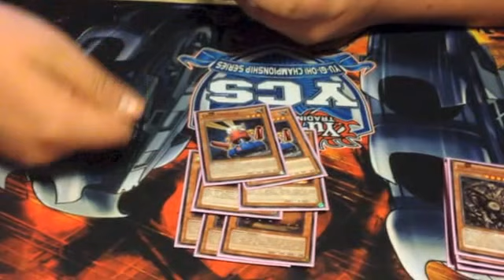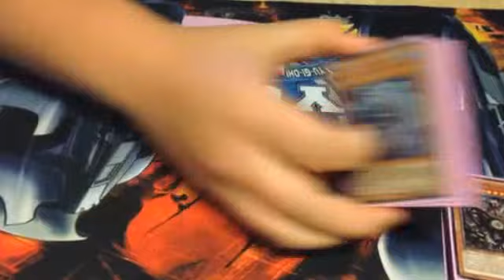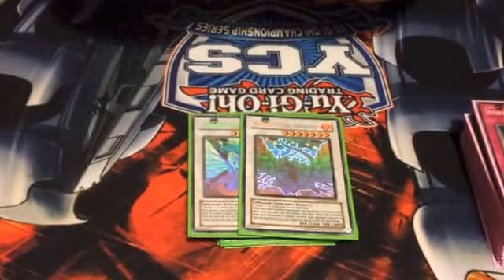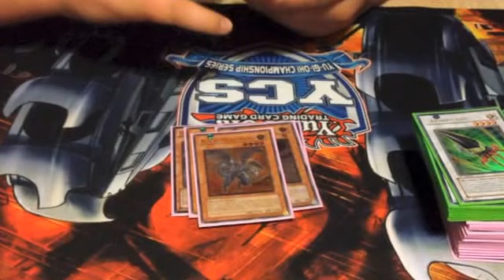Yugioh! - Top 4 Showdown deck profile - Kristoffer - Trigon Dragon ruler - 10/12-2013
Kris finished x-1 after swiss and made top 4, his deck list

Decklist: 25

Monster:
3 Blaster, Dragon ruler
3 Tidal, Dragon ruler
3 Tempest, Dragon ruler
3 Redox, Dragon ruler
3 Maxx "C"
2 Swift scarecrow
2 Card trooper
2 Debris Dragon
1 Corsesca
1 Flamvell guard
1 Trigon
1 Fog king

Spell: 9
3 Sacred sword of 7 stars
3 Dragon ravine
2 Mystical space tyhphoon
1 Terraforming

Traps: 7
2 Phoenix wing blast
2 Raigeki Break
2 Vanity's emptiness
1 Return from the different dimension

-41